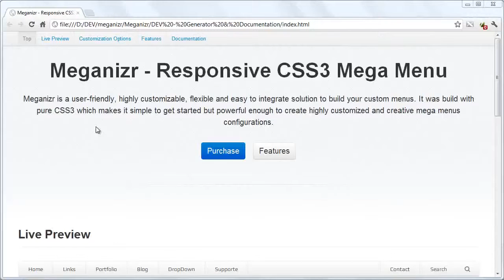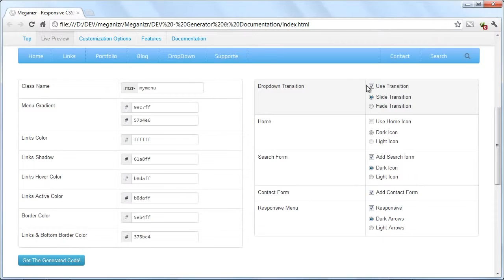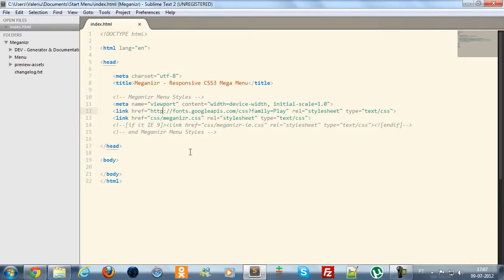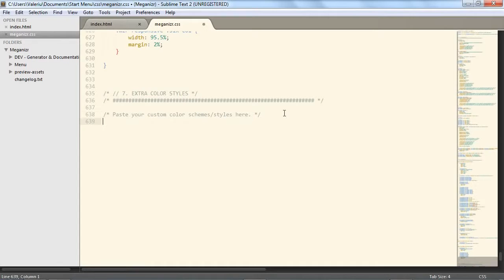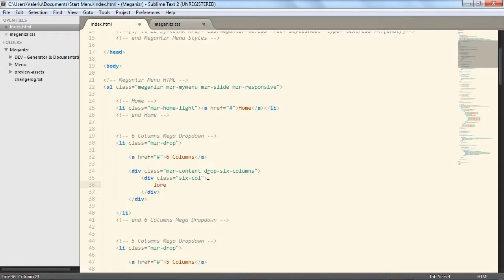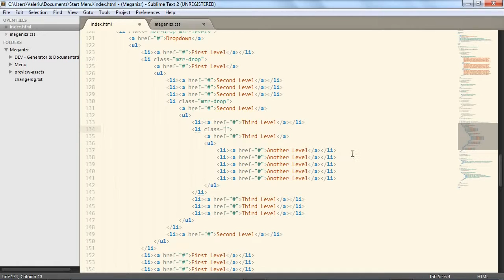Meganizr - Installation Tutorial [Responsive CSS3 Mega Menu]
Meganizr is a user-friendly, highly customizable, flexible and easy to integrate solution to build your custom menus. It was build with pure CSS3 which makes it simple to get started but powerful enough to create highly customized and creative mega menus configurations.